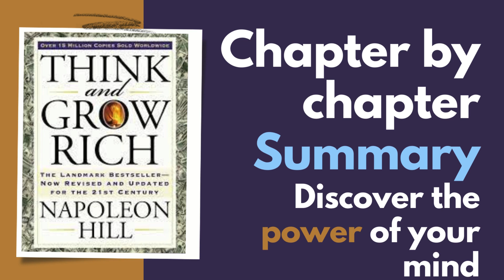Napoleon Hill| Think and Grow Rich| Summary Chapter by chapter| Begin with a Burning Desire- Action!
Chapter by chapter summary of Napoleon Hill's classic Think and Grow Rich. Learn how to nurture that burning desire and how to use it as fuel for your success. Time Stamps:

00:00:00        Introduction
00:09:12        Desire
00:17:04        Faith
00:23:04        Autosuggestion
00:27:37        Overcome Limiting Beliefs
00:31:24        Specialized Knowledge
00:37:34        Imagination
00:45:07        Organized Planning
00:51:25        Making a Decision
00:59:06        Persistence
01:05:57        The Power of the Mastermind
01:12:03        The Mystery of Sex Transmutation
01:17:01        The Subconscious Mind
01:22:43        The Brain
01:28:00        The 6th Sense
01:34:00        The 6 Ghosts of Fear